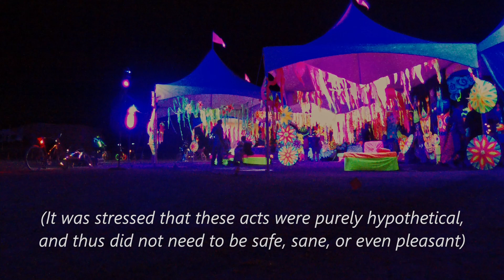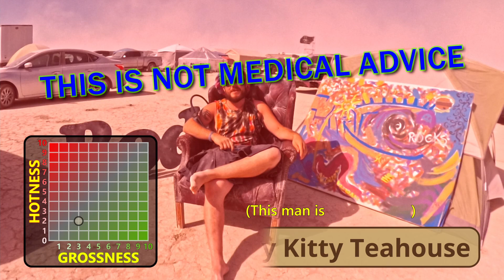"Turn the names of these Burning Man camps into sexual acts." (short version)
Mercifully abridged version of Question 7, as it appears in the full "Ten Questions: Black Rock City" video.